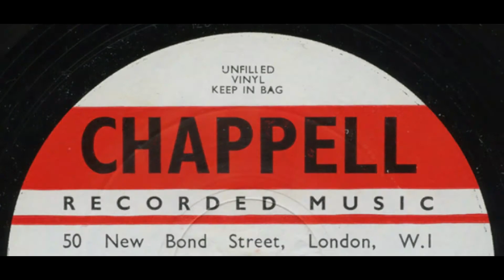Robert Farnon - Jazz Jumping Bean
This version of the classic track "Jumping Bean", also by Robert Farnon, was originally from the Chappell 78 numbered C.797, and was originally paired up with the Eric Delaney track - "Lucky Mambo". Both this and "Lucky Mambo" were played by The Ole Jensen Sextet, Ole Jensen being an alias for Robert Farnon. So what you get is a "composer conducts" situation here. It also happens with some of his other tracks too.